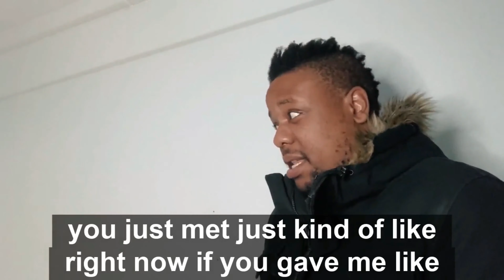If You Meet Mr Beast!! DONT DO THIS!! (COMEDY SKETCH)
My take on what not to do if you meet Mr. Beast In Real Life (Comedy Sketch)
BTW I'm a huge fan. Enjoy the video

Peace Out, Peaceful James  ✌🏿